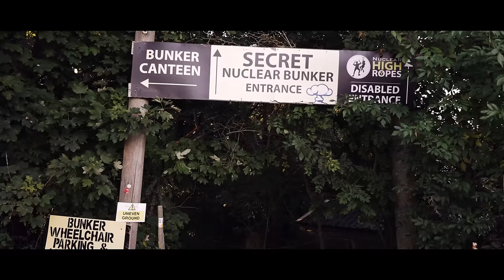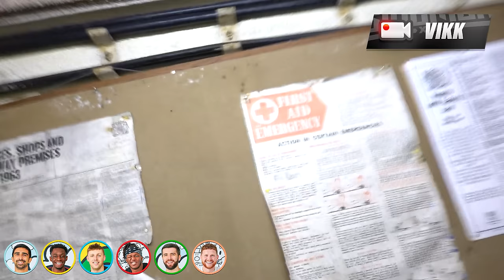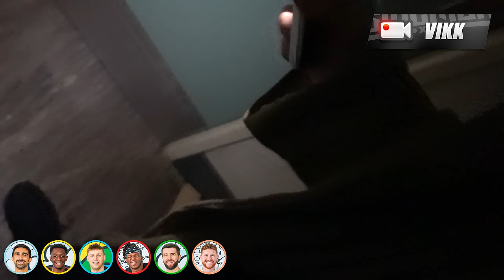SIDEMEN HIDE AND SEEK IN A NUCLEAR BUNKER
SIDEMEN HIDE AND SEEK IN A SECRET NUCLEAR BUNKER

▶️ SIDEMEN ◀️